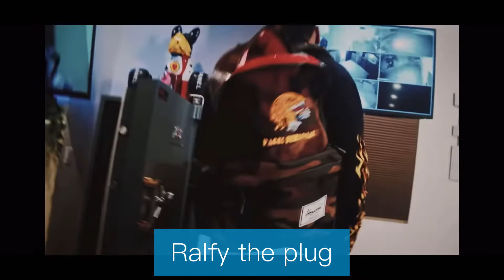[FREE] Ralfytheplug Typebeat 2022 (prod @crackbabyjoe & Prod mendez ) ralfytheplug #2022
free for non-profit (must credit prod @crackbabyjoe)
must purchase beat to upload to streaming platforms
dm to purchase $60 lease exclusives are negotiable